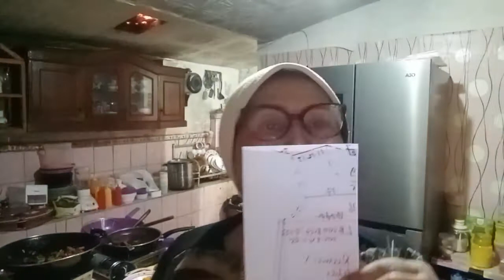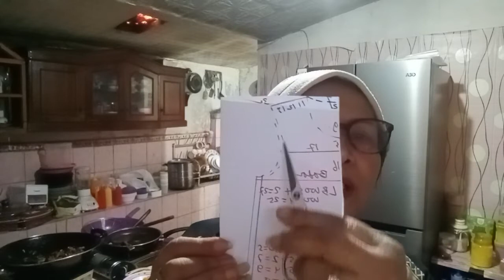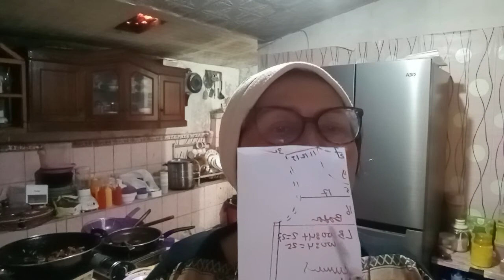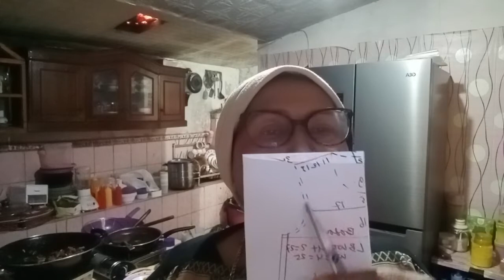kerung leher dan lengan rumusnya ko bisa otomatis dari lingkar badan ????sambil bikin nasi kuning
kebanyakan rumus kerung  lingkar leher dan lengan di ukur tapi untuk rumus bund Herawati hanya di ketahui Dali lingkar badan aja dah otomatis leher dan lengan di ketahui rumusnya sambil bikin nasi kuning buat ultah cucu